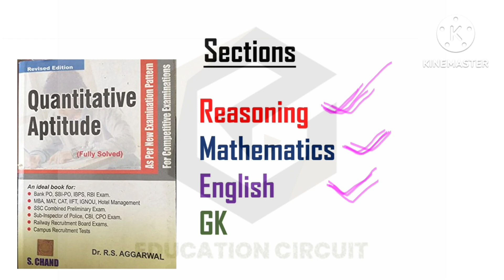Best Books For AFCAT 2023 Preparation | How To Crack AFCAT Exam In First Attempt | Education Circuit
Education Circuit,

SSB Interview Preparation | Strategy And Techniques To Crack SSB In First Attempt. ( COMPLETE PLAYLIST )